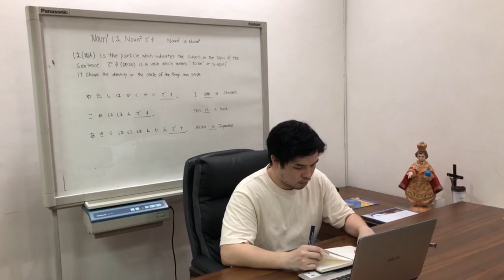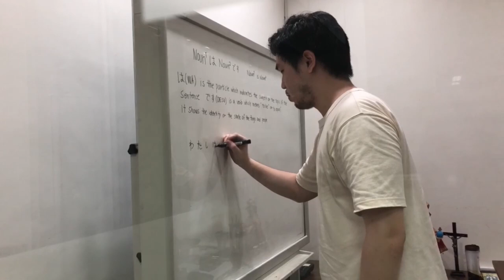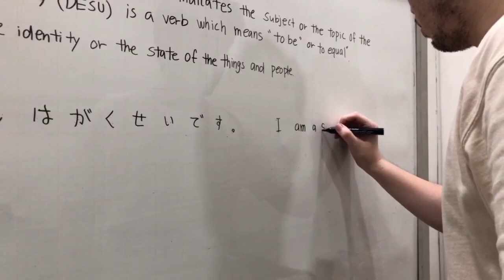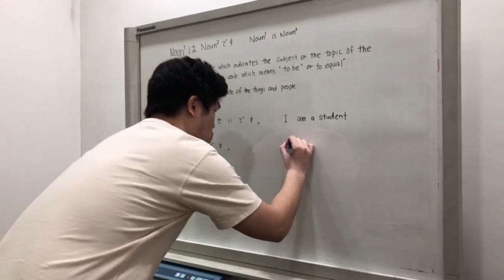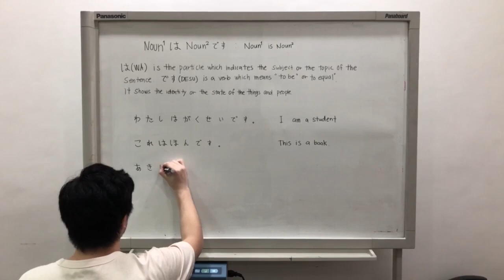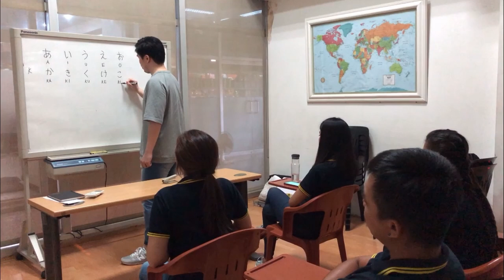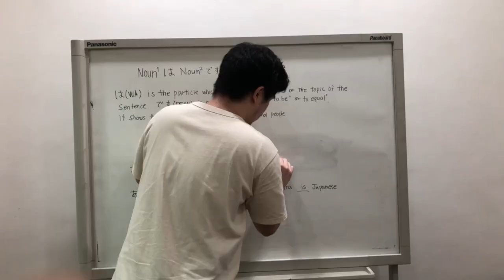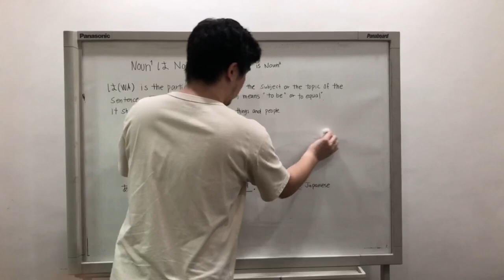How I learn and study Japanese.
We are a POEA-certified sending organization in the Philippines, "Link Asia Manpower Solutions"!

Learn Japanese at the Link Asia Manpower Solutions

Step 2: Apply for free study Japanese in Link Asia. - No money, No credit card required

Let's learn Japanese in Link Asia

◆Company Profile
Company Name : Link Asia Manpower Solutions Corp.
Address : Unit 102 Page 1 Bldg., 1215 Acacia Avenue Madrigal Business Park, Ayala Alabang, Muntinlupa City